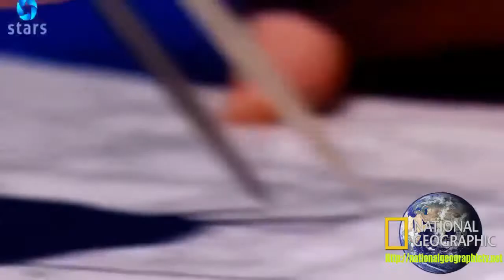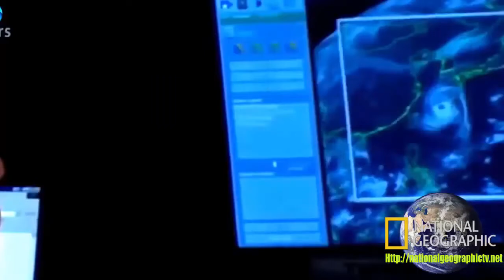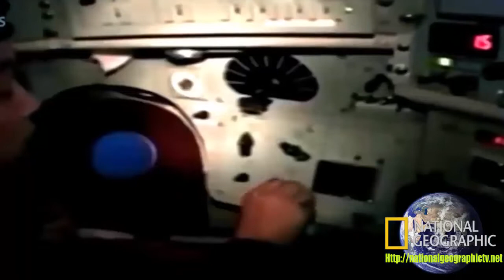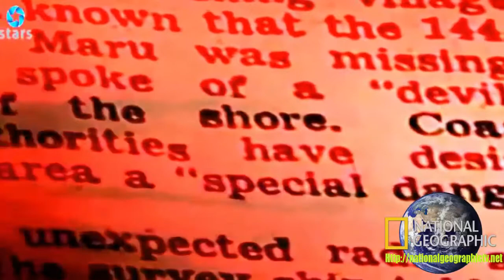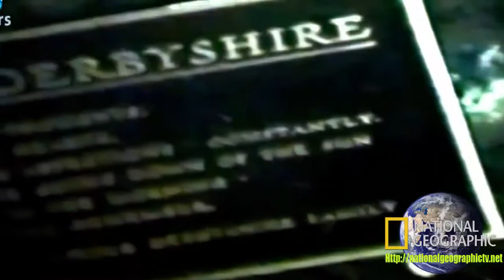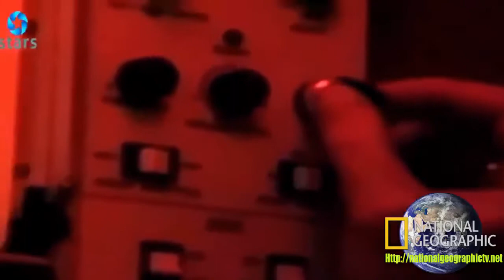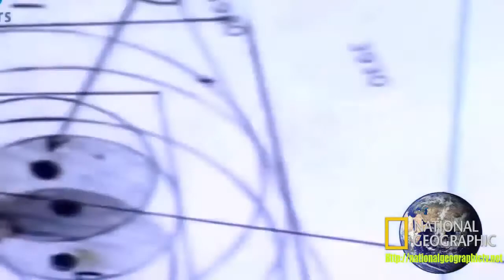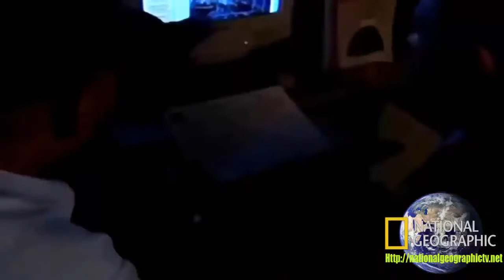Air Crash Investigation Japan Airlines JAL Flight 123 'Explosive Decompression'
A proper repair job would have avoided this accident! Japan Airlines Flight 123 (日本航空123便墜落事故 Nihonkōkū 123 Bin Tsuirakujiko) was a scheduled .

Air Crash Investigation New Series Plane Crash,documentary air crash investigation,documentary air crash investigation 2015,national geographic .

In the early hours of 1 September 1983, during the Cold War, Korean Air Lines Flight 007 is shot down after violating Soviet Union airspace. The cre